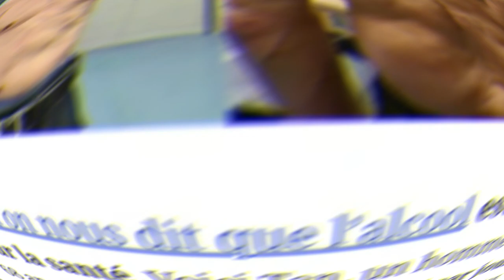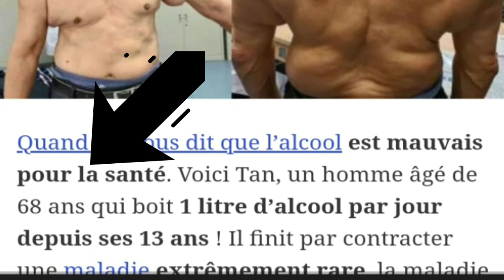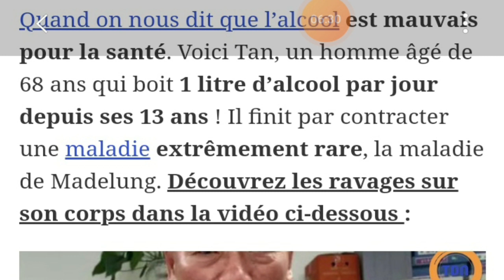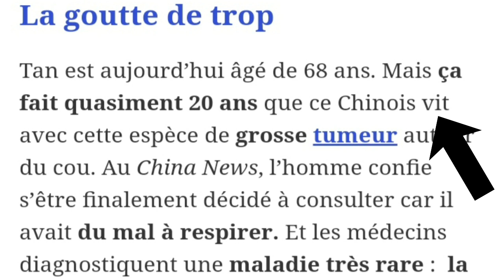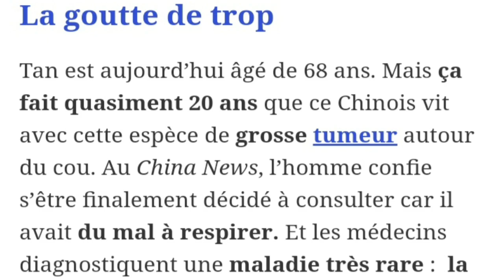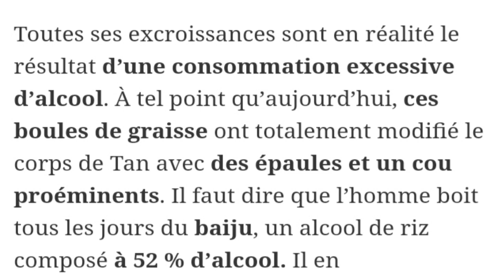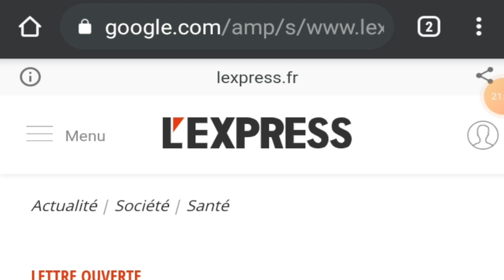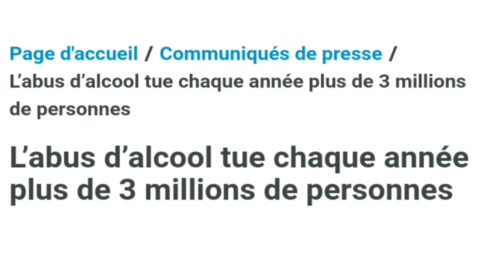Il boit 1 litre d’alcool par jour depuis ses 13 ans